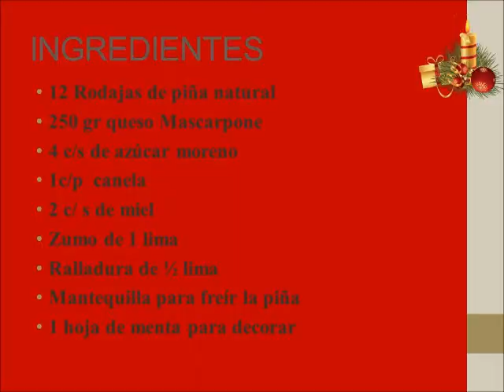Corona de Piña y Mascarpone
Un sabroso postre, muy facil de hacer y con una presentacion especial.